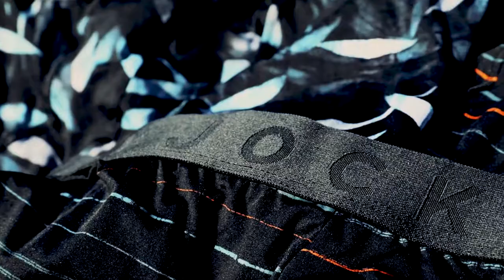Jockey 24/7 - Put to the test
Some highlights from our lads getaway on Fraser Island with Jockey Ambassador Lee Carseldine and the boys, putting our new Jockey 24/7 underwear through its paces.